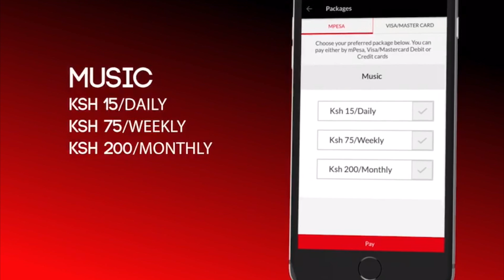Hot Breakfast Interview: The National Resistance Movement